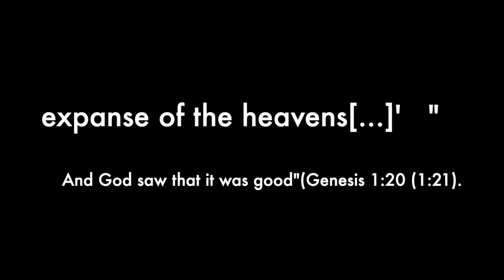Just For Fun!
This is a video that is just for fun!  Enjoy!